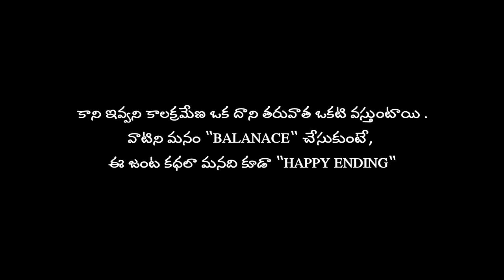Oka Janta Kadha - Latest Telugu Short Film 2018 || Directed By Kishore Dasika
Watch Oka Janta Kadha - Latest Telugu Short Film 2018
cast : Karthik,  Bramarambika, Durga Rao, Harika
Story-Screenplay-Dialouges-Direction:kishore.Dasika
D.o.p-Editing:kishore .dasika